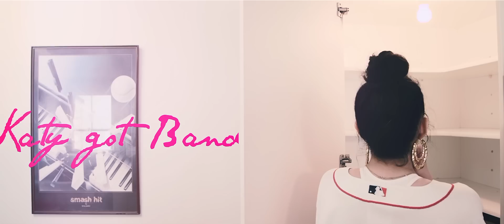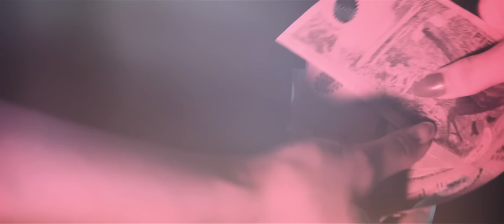Sesh ft Donell Lewis - Katy Got Bandz (Official Music Video)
Video directed by Rashad Stanely
Video edited by Shayne Archer
Produced by Donell Lewis